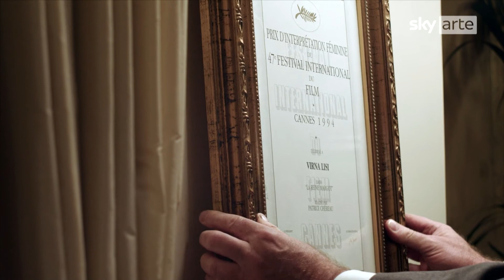Virna Lisi. La donna che rinunciò a Hollywood - Clip 1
Una diva e una donna straordinaria. È quello che traspare in Virna Lisi. La donna che rinunciò a Hollywood, il film documentario scritto e diretto da Fabrizio Corallo che, nel giorno dell’anniversario della nascita, celebra la grande attrice italiana. In onda su Sky Arte martedì 8 novembre alle 21.15, disponibile anche in streaming su NOW e on demand, è un ritratto emozionante di una delle interpreti più amate e popolari di sempre della storia del nostro cinema, che ha attraversato con fascino e personalità sessant’anni di spettacolo, con uno stile non imitabile.

Video dall'Ufficio Stampa Sky.